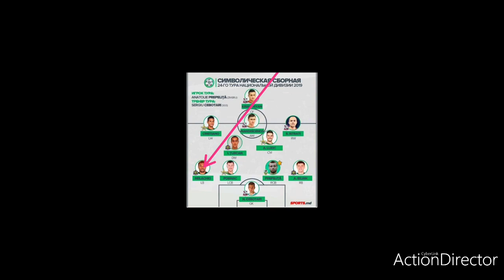Action europa league🇨🇲🙏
tough💪💪💪